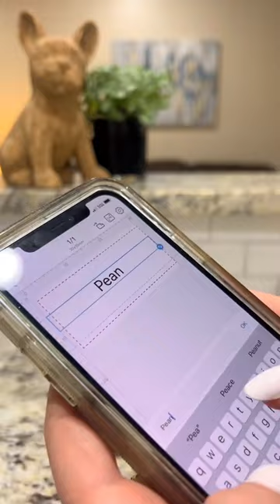Restocking is easy and fun with NIIMBOT D110 portable label maker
No more guessing what’s in jars! Restocking is easy and fun with @niimbot D110 portable label maker. 🖨
Plus, by knowing exactly what you have in your pantry, you can avoid buying duplicates or forgetting about items that are about to expire.⌛️

Credit: @_yevaberez_

NIIMBOT D110 | Amazon.com